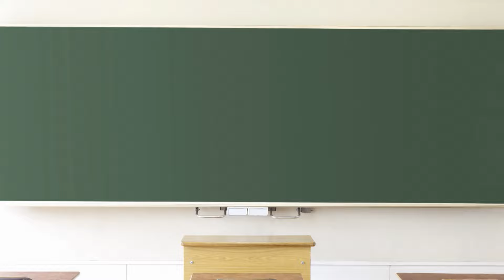「命をつなぐ大きな助け 骨髄バンクドナー登録」教えて！ケロ先生 #55（2024年8月14日放送分）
とやまを学ブー　教えて！ケロ先生
（チューリップテレビで水曜午後10時57分放送中）

富山県の気になる情報をカエルのケロ先生がブタのぶーたんに１分間でケロッと教えます！